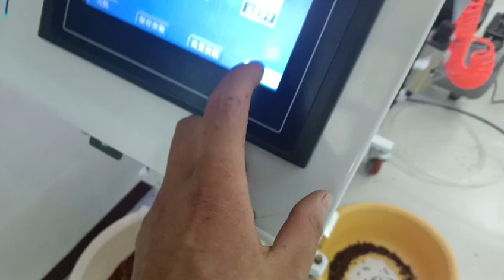M32 pepper color sorter machine factory price